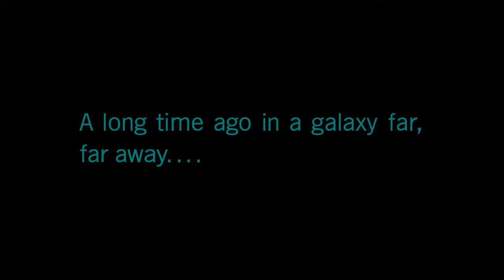Star Wars Battlefront II Campaign Walkthrough- Episode 1: "The Cleaner"